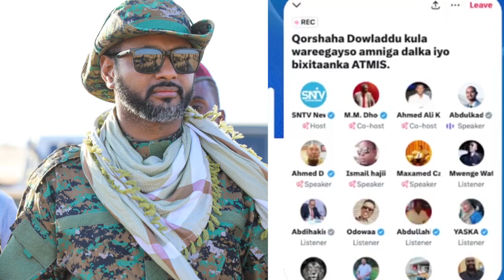Dowlada Somaliya shacisay watiga ay ciidamada ATMIS ka baxayan Garonka Adan Cade iyo Dekeda Muqdisho